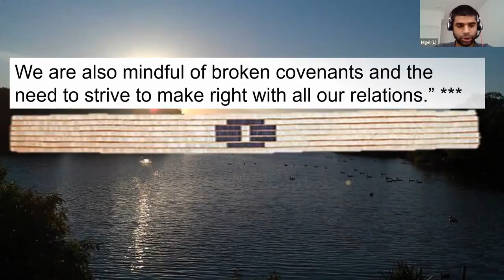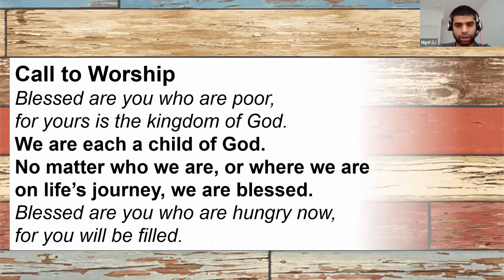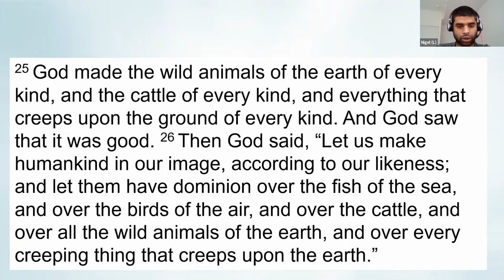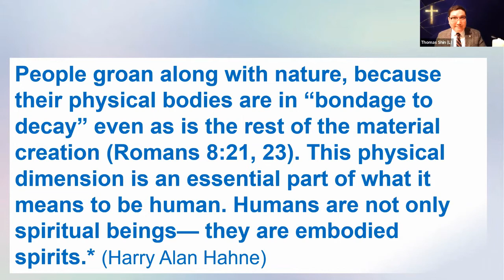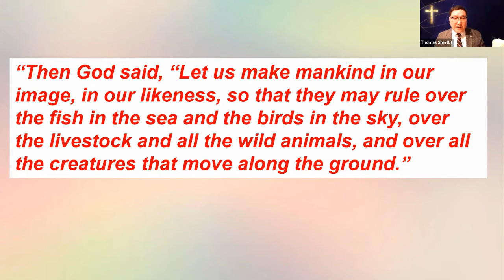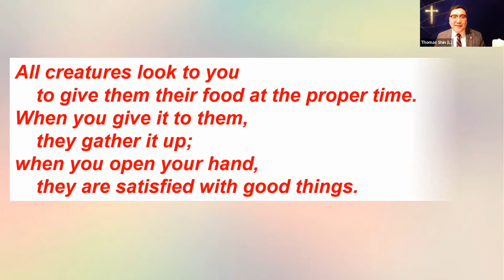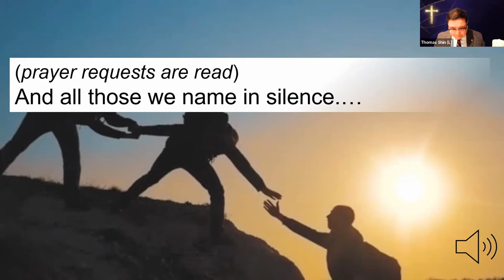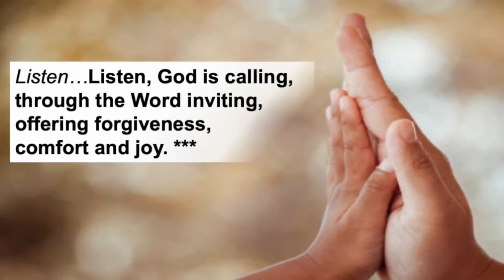Transfiguration & 4th Black History Sunday | February 27, 2022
Today is Transfiguration Sunday and the 4th Black History Sunday as well. Our service is led by Nigel Jayasinghe & Rev. Dr. Thomas Shin. We thank Susan Ryman for the slides, Murphy and the choir for the hymns, and recognise the broadcast support provided by Shaun Balasubramaniam and Doug Mark.

Scripture Readings (NRSV)
Colossians 1:15-20 The Supremacy of Christ